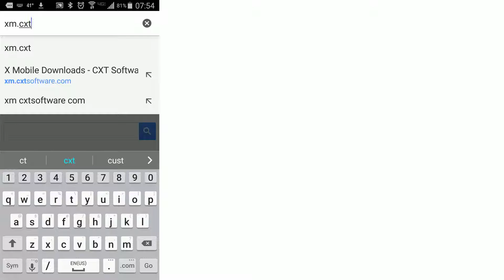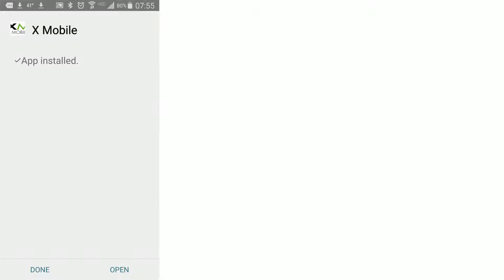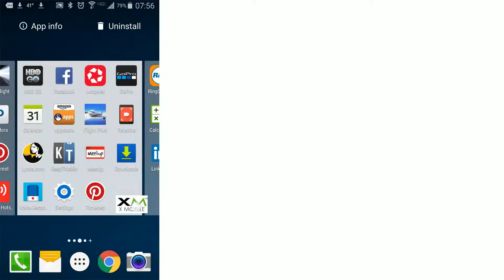Install XMobile on phone